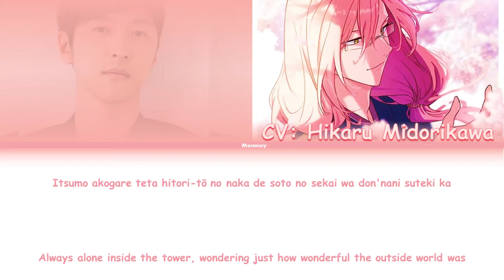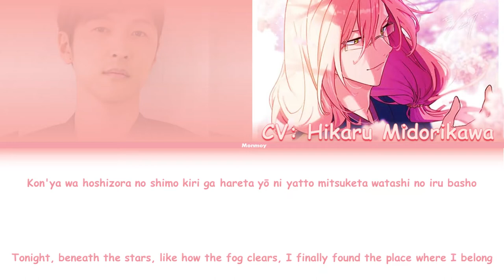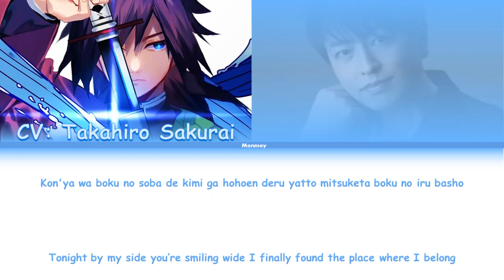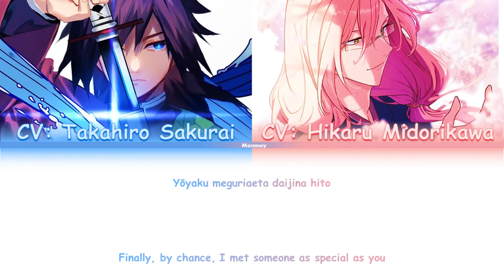Giyū Tomioka & Cherry Blossom - I SEE THE LIGHT - Sk8 & Demon Slayer Color Coded Lyrics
Song: I See The Light
Artist: Takahiro Sakurai and Hikaru Midorikawa
Album: Disney Koe No Oujisama Vol. 2
TRANSLATIONS MAY NOT BE ACCURATE!

Fanart Credit:

Demon Slayer belongs to Koyoharu Goutoge.
Sk8 the Infinity belongs to Studio Bones.